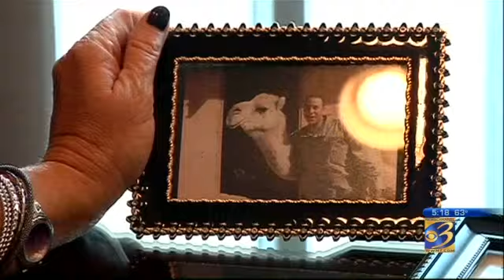Local foundation providing college scholarships for children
KALAMAZOO, Mich. (NEWSCHANNEL 3) - While we salute the service of those who gave their lives for our country, it's also important to remember the children they've left behind. That's the mission of a West Michigan non-profit gearing up for a big fundraiser. 10-year old Amirah Goode says she has very few memories of her father, Jordan Goode. The U.S. Army soldier was killed while serving in Afghanistan when she was just a toddler. But pictures and stories can help her connect with her dad. "Sometimes I like to hear some of the stories of when he was my age and how he met my mom. And what he did with his brothers and sisters," said Amirah Goode. Amirah is the first recipient of a scholarship from the Corporal Christopher Kelly Willis Foundation. The organization is named for a local marine who died in a car accident while home on leave in 2003. She'll be able to use the money when she goes to college for tuition, books, housing and whatever else she needs for school. "We don't always get that kind of support," said Sheri Goode, Amirah's grandmother. "For them to seek us out, and the other families they're connecting with, it's so nice." The year the Willis Foundation is raising funds for 8-year-old Adler Smith. His father, U.S. Army Staff Sergeant Christopher Smith, was killed on duty in Iraq. "Adler was only 15 months old. He's never known his father," said Chris Tarkowski, a board member of the Willis Foundation. The main fundraiser is a 250 mile bike ride across Michigan that will end with a special event at the Kalamazoo Country Club on Sunday Sept 13. "There are all these challenges, and trying to figure how to get through college is one of them; about how they're going to pay for it. So we want to take all that burden of thinking about that off of them. And really let them focus on the school work," Tarkowski said. Amirah says she's very thankful for this opportunity and is already making plans for the future. "I want to be a fashion designer, and I want to design clothes for famous people and have my own line," Amirah said. The scholarships also honor these fallen heroes. "We'll never stop telling his story. That's what the Willis' have done is help tell everyone's story, every heroes' story. And that's the most important thing," said Sheri Goode. The 2015 Willis Foundation Warrior Ride concludes with a special event at the Kalamazoo Country Club at 12:30 p.m. on Sunday Sept. 13. If you'd like to attend the event or help, go to this